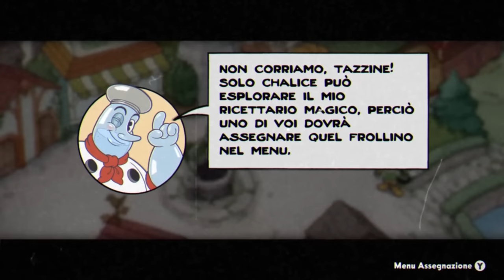SIAMO IMPAZZITI DALLA RABBIA NEL NUOVO DLC DI CUPHEAD (troppi fail edition) | Cuphead DLC - ep.01